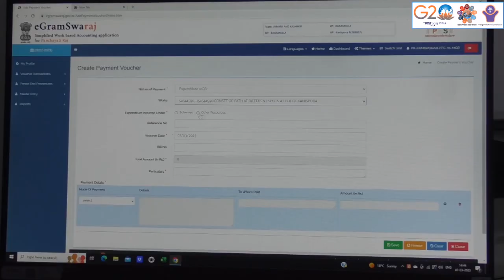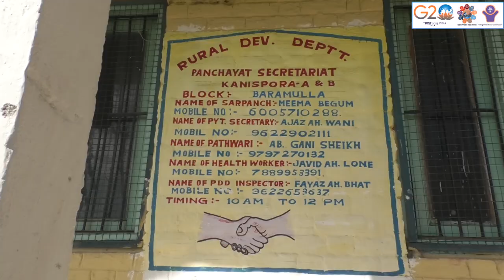J&K- Kanispora -Best Practices 2023-PwGG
J&K- Kanispora Grama Panchayat best practices under the LSDG Theme - 8 - Panchayat with Good Governance.